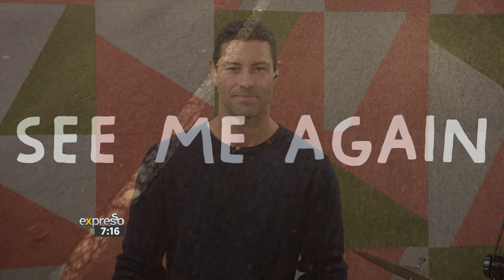Let Me | Matthew Mole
Connect With ExpressoShow Online